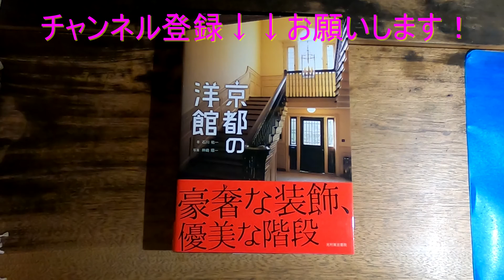書籍紹介：京都の洋館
京都は寺社仏閣のイメージが強いけれど、戦争被害が少なかったので、洋館も充実している。